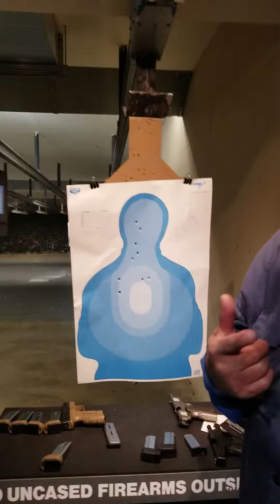Range Day 2019 fun times